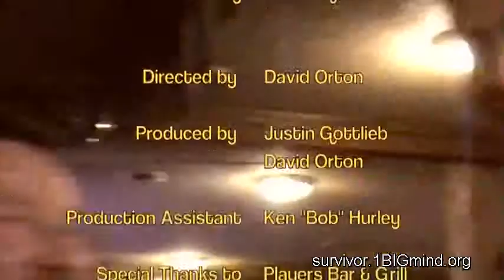the Crooning Mixologist